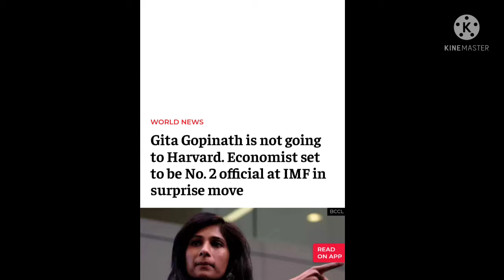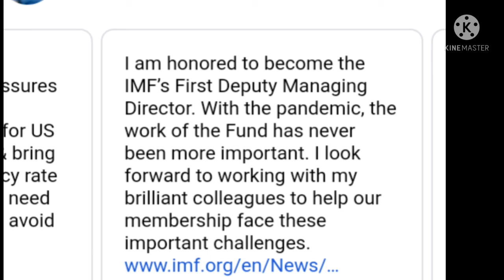GITA GOPINATH TO TAKE ON NEW ROLE AT IMF AS First Deputy Managing Director, Music credit Shane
GITA GOPINATH TO TAKE ON NEW ROLE AT IMF AS First Deputy Managing Director, Gita WILL HOLD NO 2 POSITION AT IMF